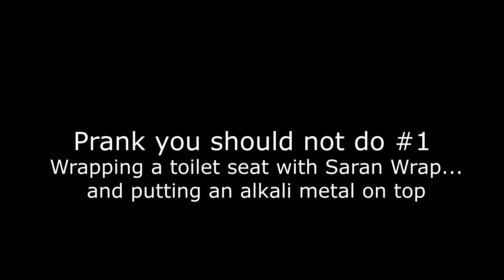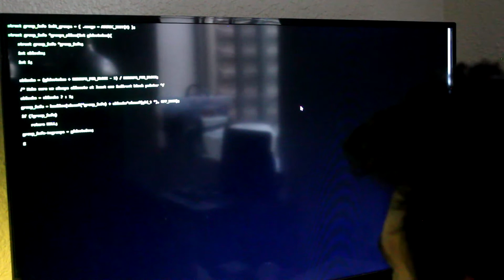April fools pranks that are NOT a good idea...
April fools day is coming up tomorrow, so I thought I would cover april fools pranks... that you most definitely should not do!